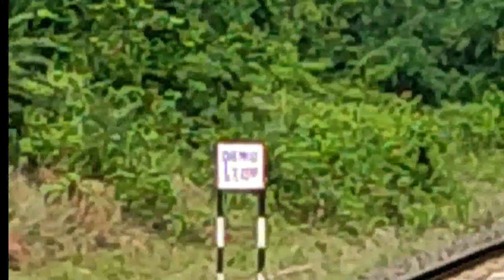Bowaichandi-Masagram Railway Electrification updates|| OHE erection view || Rail_Info